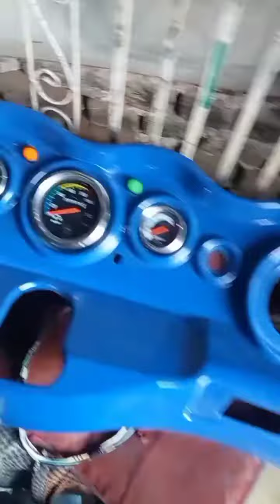atuo#660 cc#engine raksha new patin 660cc engine Raksha kaise taiyar karta hai ka#car 660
atuo#660 cc#engine raksha new patin660cc engine Raksha kaise taiyar karta haika#car#660